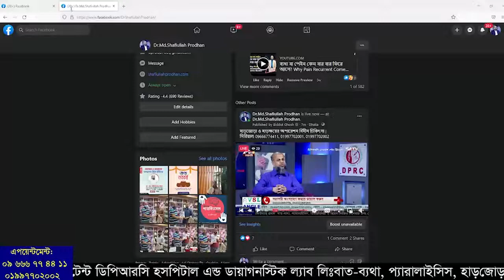হাড়জোড়া ও হাড়ক্ষয়ের অপারেশন বিহীন চিকিৎসা | সিরিয়াল: 09666774411, 01997702001, 01997702002